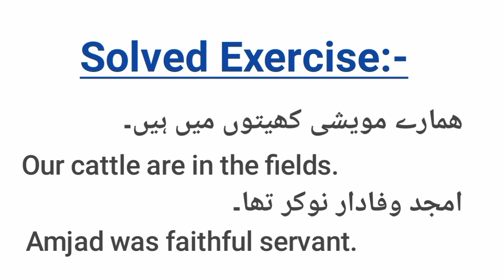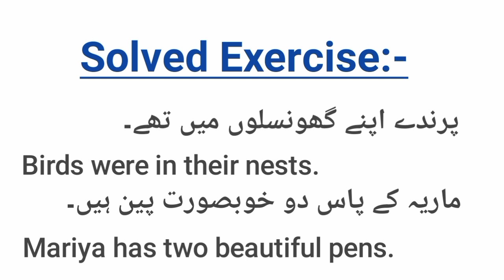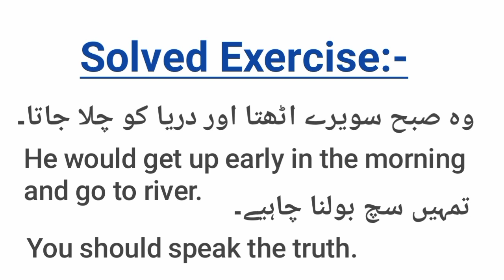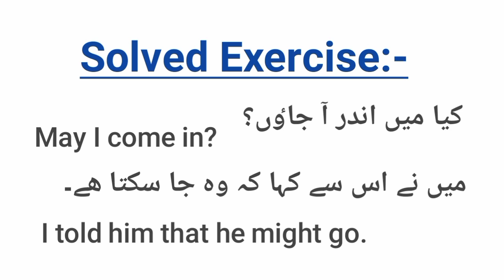How to use Helping Or Auxiliary Verbs / Part 2